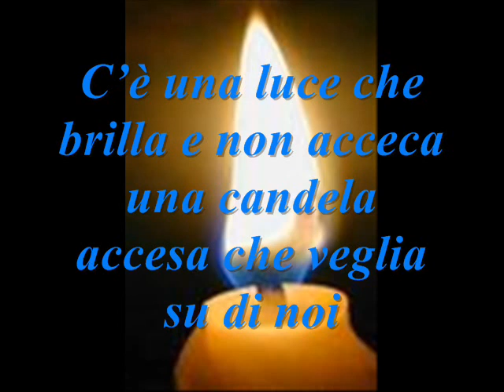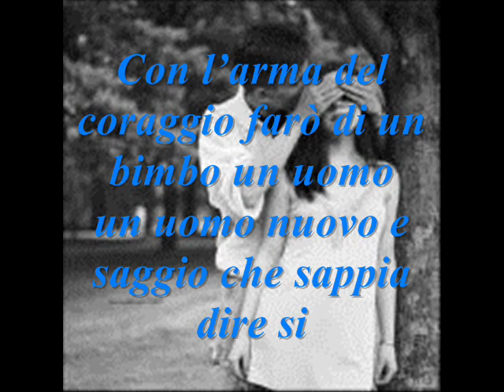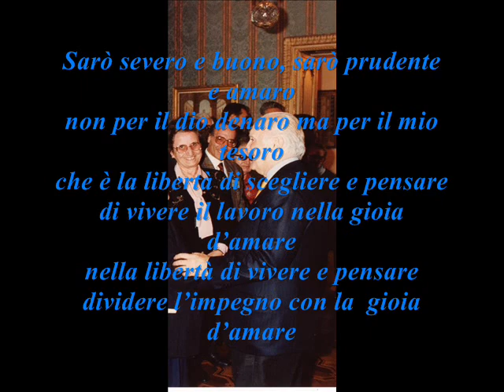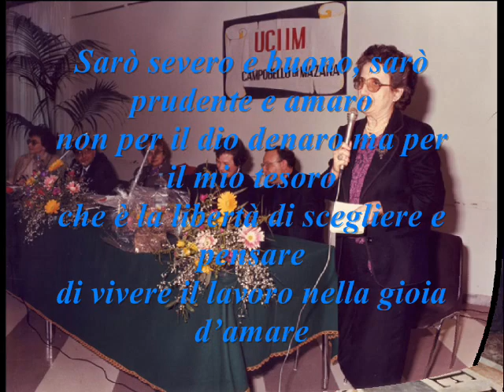luce che verrà.wmv ( alla Preside Prof.ssa Angela Arena, musica e parole di Gloriana Ripa )